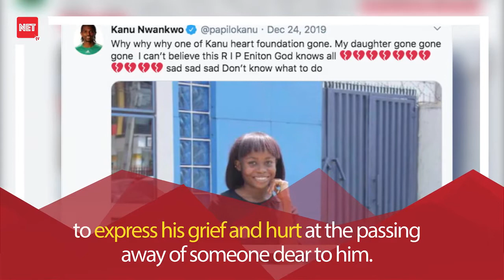The Death That Ripped Kanu Nwankwo's Heart Apart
Former Super Eagles captain, Kanu Nwankwo, last year December, suffered a heartbreaking loss.
Enitan Adesola whom Kanu took as a daughter, was one of the first beneficiaries of the Kanu Heart Foundation in 2000.
She died from complications suffered after a brief malaria illness.